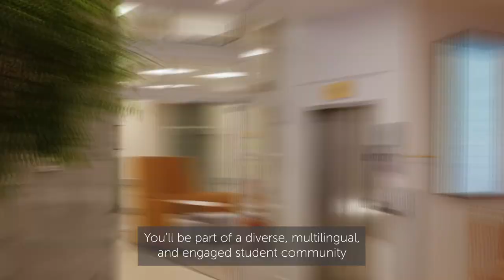Welcome to Anthropology - Undergraduate